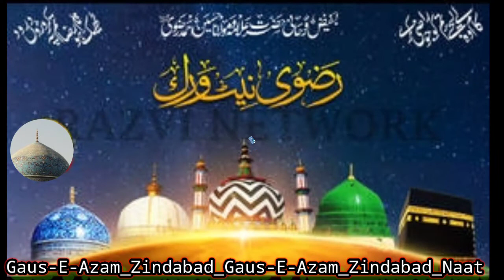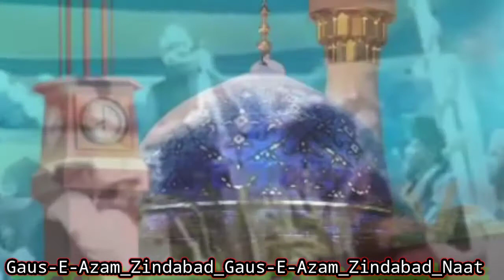Gaus-E-Azam_Zindabad Naat Paak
Gaus E Azam Zindabad Naat Paak Mp3
Shahid A Azam Zindabad Naat Sharif
Khwaja Garib namaj Zindabad Naat Paak
Gaus E Ajam Zindabad Naat Sharif Mp3

video editor Furkan Dhanghata
Balrampur Uttar Pradesh India
MR FK Furkan Dhanghata
Mathura Bazar